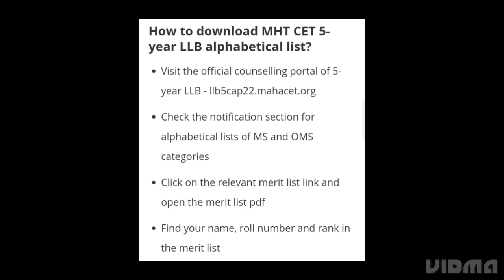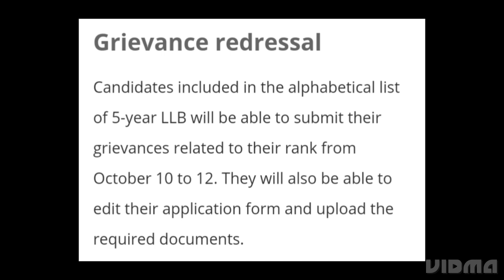MAHARASHTRA MHT CET COUNSELLING 2022 5-YEAR LLB CET MERIT LIST RELEASED, HOW TO SUBMIT GRIEVANCES